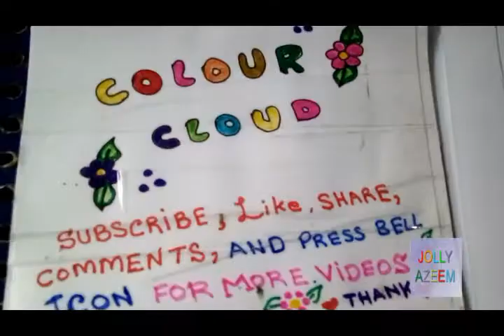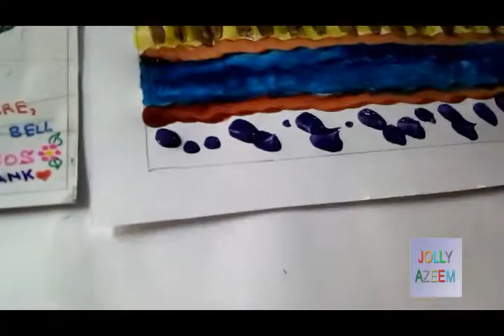simple easy and quick canal in jungle scenery for class 6 to 10 painting/drawing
firends this video is contained on how to draw and colouring simple easy and quick canal in jungle  scenery for class 6 to 10 painting/drawing .
dosto is video main main ne aap logon ke liye jungle main nehar ko phollon aor jangli jari bootiyoun se naqash kia hai pani wale rango se .

( disclamier channel policy :

welcome to jolly azeem channel .this channel is specialy designed for general knowlege ,life style vloging , techinal and video games information and gadegets , foods tips ,cooking recipies ,entertainement reviews and information.all pictures are in this channel is related to all world information . we are not owner of these pictures that use in this channel videos . Whether you are a fan of the vologing and general information please share with me you too by email. I make no claim to ownership of these information and pictures use in this channel video and all data is hundered percent correct. If you are the owner of such material, please respond by email and the media will be removed IMMEDIATELY . Thank you